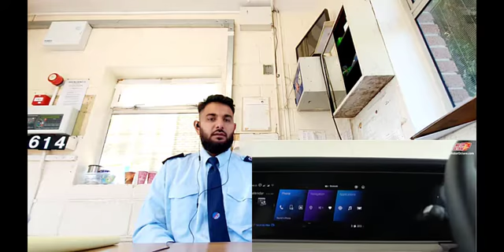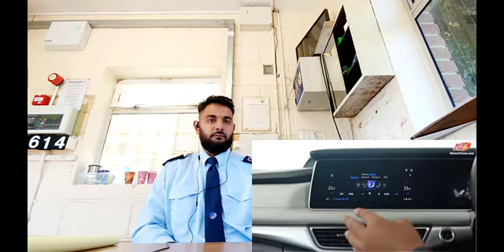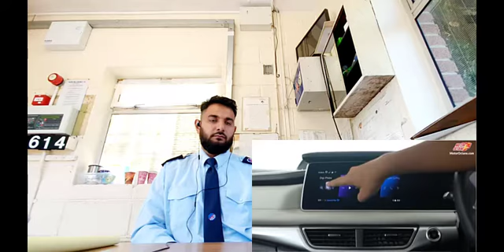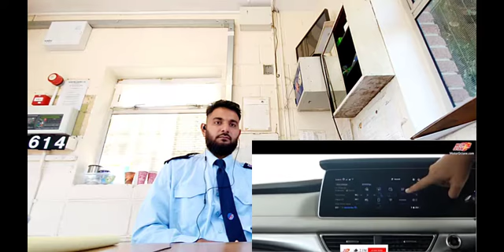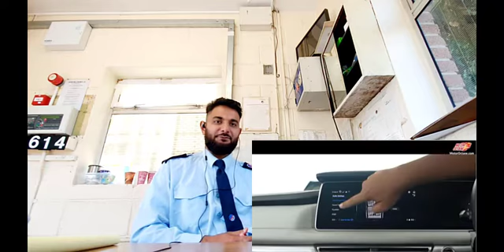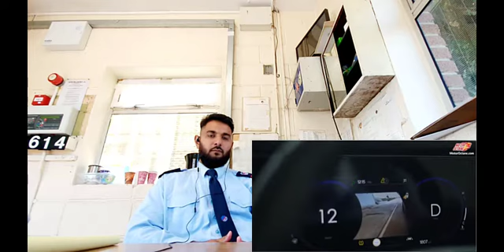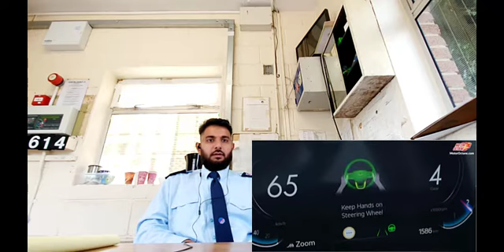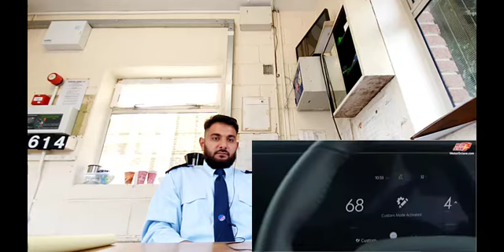Mahindra XUV700 MOST DETAILED STUDY AND ITS FEAUTURES || shocking IRISH_PAK REACTION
HI DOSTOO KASY HAIN APP??Mahindra XUV700 MOST DETAILED  STUDY AND ITS FEAUTURES shocking IRISH_PAK REACTION.

My channel name is irish_pak reaction